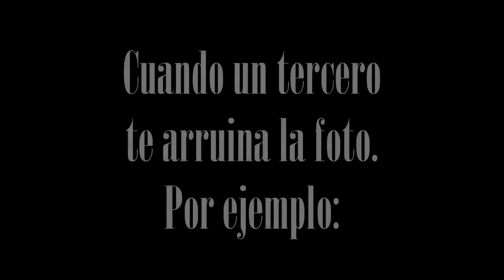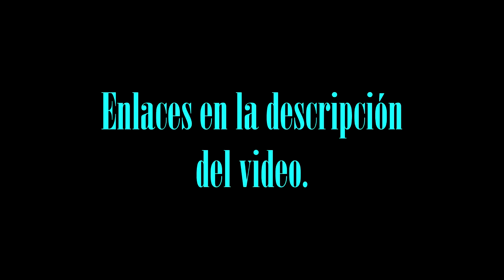Photobomb Argentina La nueva tendencia ¿Te lo vas a perder!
newsela
news today
f1 news
newscaster f bomb
news gazette
news google india
newsgroups
news greece
news glasgow
news gr
news germany
news google uk
news gujarati
news gold coast
g news india
g news uk
g news tv
g news channel
g news online
g news fr
g news paper
g news kakinada
news headlines
news herald
newshunt
news hindi
news hostages hernandez
news hezbollah hostages
news hezbollah hernandez
news hong kong
news houston
news hernandez